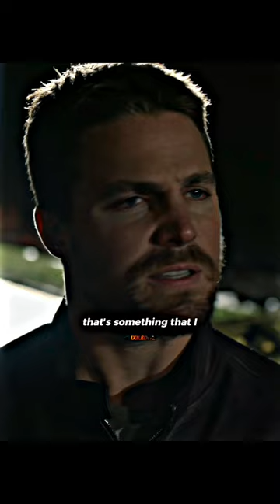Flarrow Funny Moments